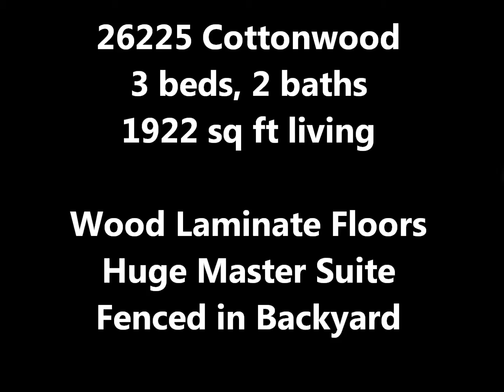26225 Cottonwood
Beautiful 3 bed, 2 bath home in Woodland Crossing